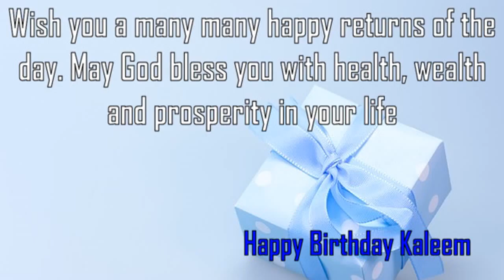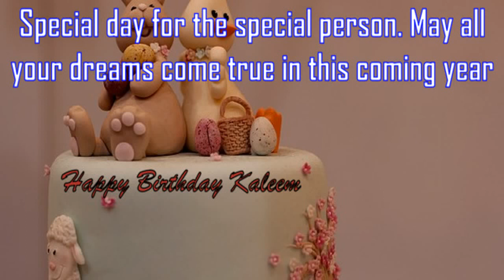Happy Birthday Kaleem Image Wishes✔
Happy Birthday Kaleem Images. Send Personalized happy birthday wishes to Kaleem in 1 min by visiting
GreetName has thousands of image templates to choose from based on gender, age, and relationship. Pick the best image template. Enter Your Name and click 'Generate Personalized Image' button. You can share Kaleem picture birthday wishes to any social network such as Facebook status, Whatsapp status, Instagram, Twitter, Google+, etc